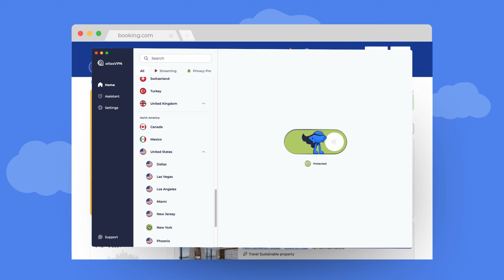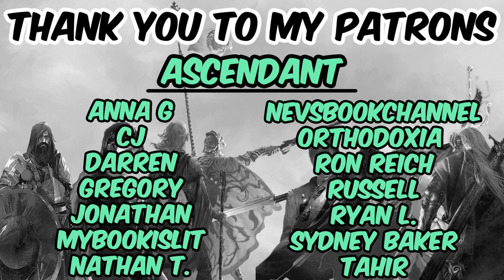Last Argument of Kings (spoiler free review) by Joe Abercrombie